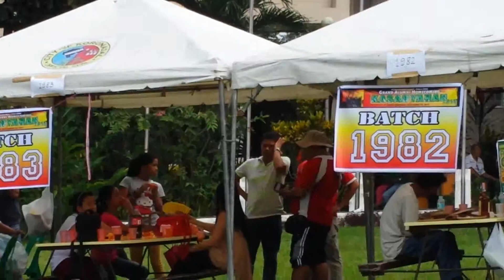Notre Dame of Marbel Girls/Boys2013Koronadal City